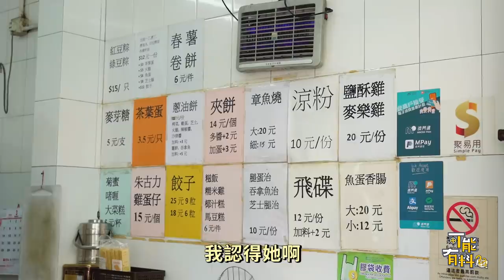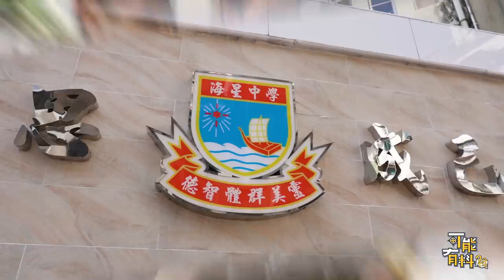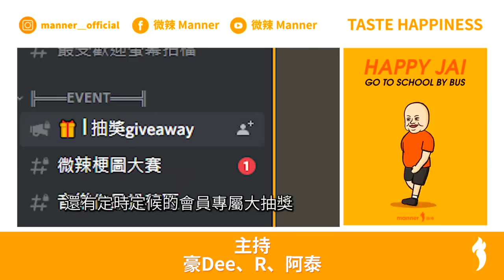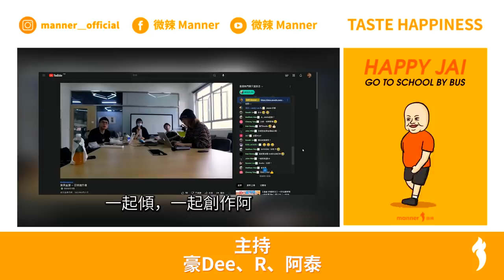【中學附近的情懷小食店】學生回憶出番哂黎！│與初中生隔代對話│超平的良心小食店│聖心海星坊眾│熱辣辣雞蛋仔│炸薯條│有粉雞柳│鹽酥雞│咖喱米粉│可能有料│微辣 Manner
監製：煮詞人
導演/攝影：小豪
製片、收音：KK
剪接：陳思敏
主持：豪Dee、R、阿泰